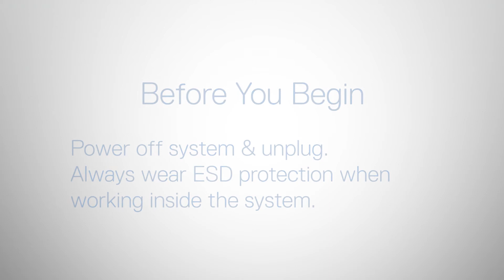Dell EMC PowerSwitch S5448F: Remove/Install Fan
How to remove and install a fan.